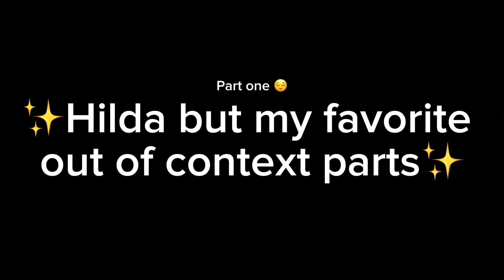Hilda out of context ✨✨✨.... Again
Idk im kinda tired working on this video... AGAIN.. also David is the star now !